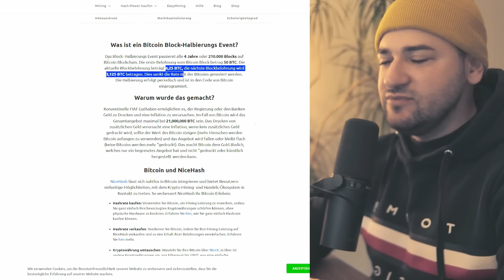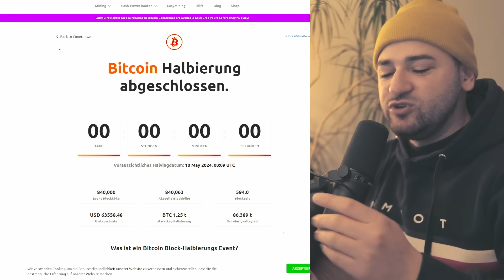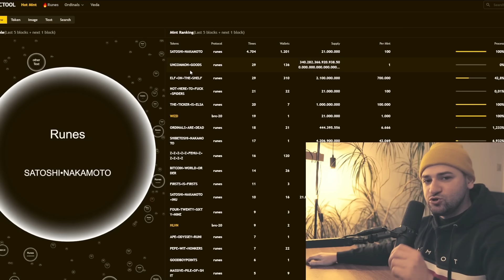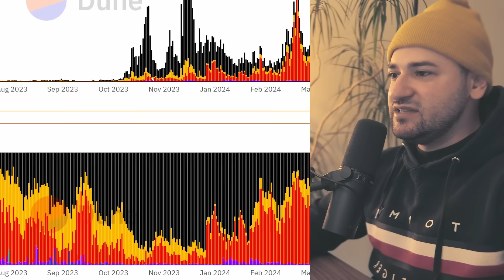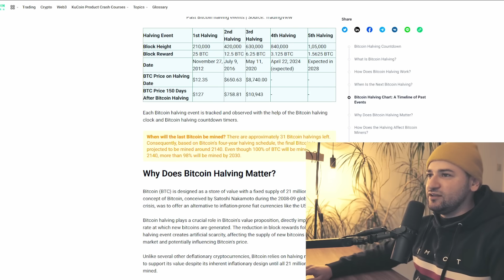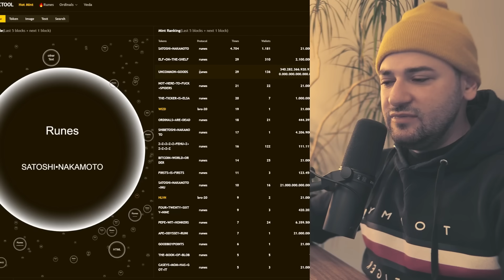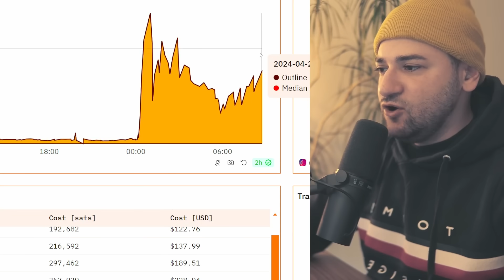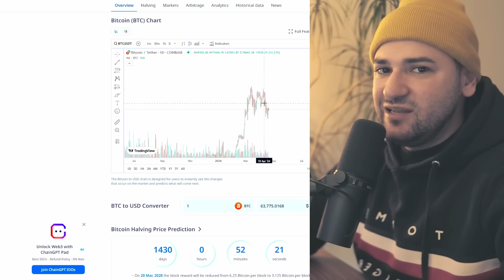😱 🚀 DEINE Chance: RUNEN ist mit Bitcoin Halving LIVE gegangen!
🌱 MEHR CONTENT?

🕐Timestamp